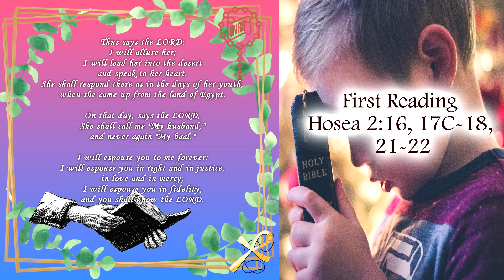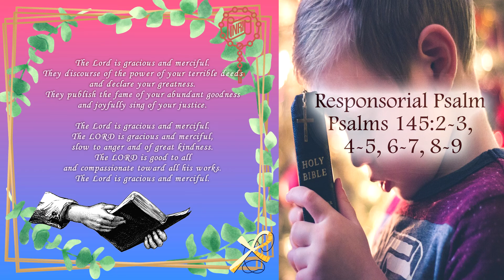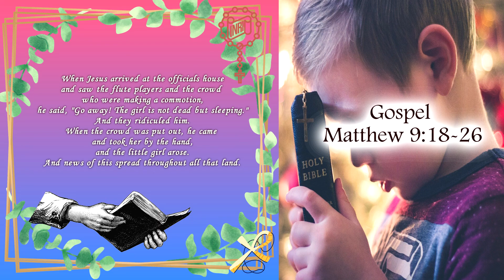July 6, 2020 Monday Daily Scripture Readings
July 6, 2020 Daily Scripture Readings.

First Reading – Hosea 2:16, 17C-18, 21-22

Thus says the LORD:
I will allure her;
I will lead her into the desert
and speak to her heart.
She shall respond there as in the days of her youth,
when she came up from the land of Egypt.

On that day, says the LORD,
She shall call me “My husband,”
and never again “My baal.”

I will espouse you to me forever:
I will espouse you in right and in justice,
in love and in mercy;
I will espouse you in fidelity,
and you shall know the LORD.

R. (8a) The Lord is gracious and merciful.
Great is the LORD and highly to be praised;
his greatness is unsearchable.
R. The Lord is gracious and merciful.
Generation after generation praises your works
and proclaims your might.
They speak of the splendor of your glorious majesty
and tell of your wondrous works.
They discourse of the power of your terrible deeds
and declare your greatness.
They publish the fame of your abundant goodness
and joyfully sing of your justice.

While Jesus was speaking, an official came forward,
knelt down before him, and said,
“My daughter has just died.
But come, lay your hand on her, and she will live.”
Jesus rose and followed him, and so did his disciples.
A woman suffering hemorrhages for twelve years came up behind him
and touched the tassel on his cloak.
She said to herself, “If only I can touch his cloak, I shall be cured.”
Jesus turned around and saw her, and said,
“Courage, daughter! Your faith has saved you.”
And from that hour the woman was cured.

When Jesus arrived at the official’s house
and saw the flute players and the crowd who were making a commotion,
he said, “Go away! The girl is not dead but sleeping.”
And they ridiculed him.
When the crowd was put out, he came and took her by the hand,
and the little girl arose.
And news of this spread throughout all that land.

We are looking forward sharing with you different kinds of prayers that fits your needs.